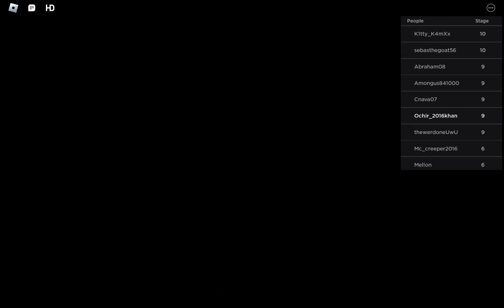Прохожу паркур радужные друзья